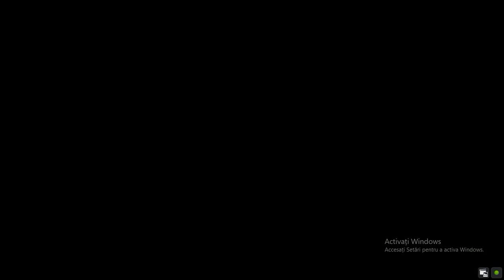War Thunder 2022 USA Tanks Gameplay Grinding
War Thunder 2022 USA Tanks Gameplay Grinding BRrrrrrrr.
Sherman, m24, Just playing